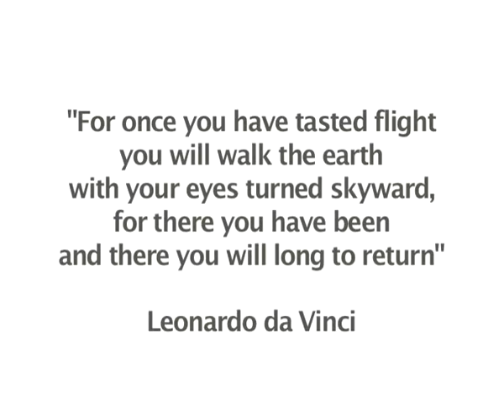James Delaney's Creation at In Toto Gallery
"For once you have tasted flight you will walk the earth with your eyes turned skyward,
for there you have been and there you will long to return" - Leonardo da Vinci